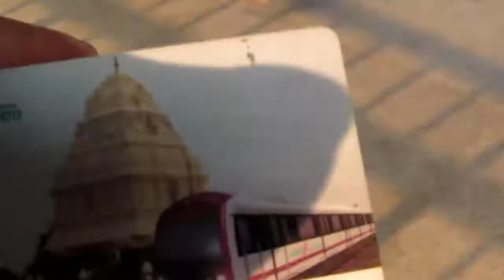Happy to be at World Trade Center Bengaluru || Benguluru - India|| Benguluru Metro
Vlog -33

Heard a lot about this happening place in Bengaluru.
and here is the vlog of myself traveling to worldtradecenter